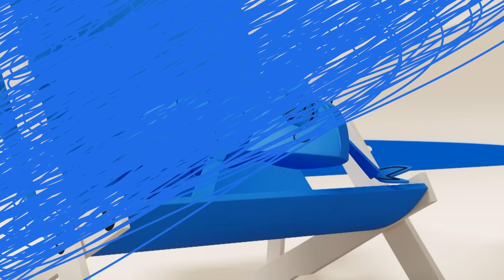Colour Magic! 🪄🌈 | Kids Learn Colours | Colourful moments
Time to discover the magic of colour! Follow the Colourblocks as they create colour magic and share lots of colourful moments! Learn and have fun with the Colourblocks!